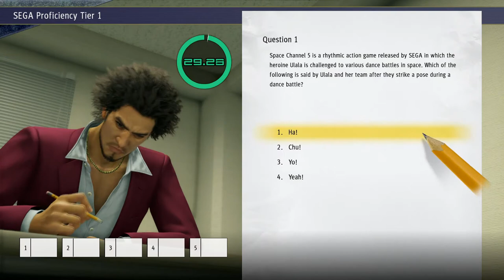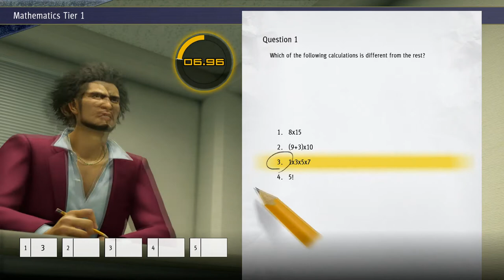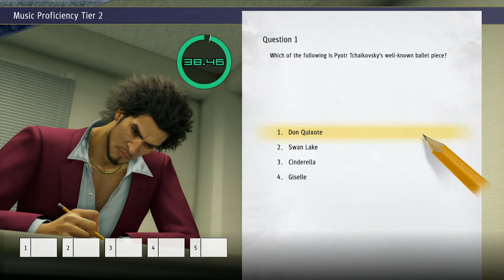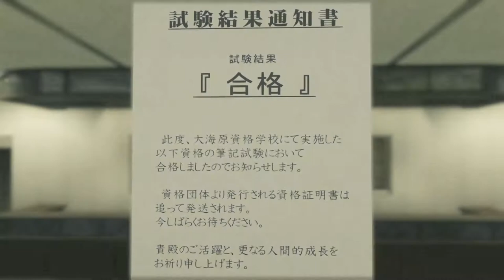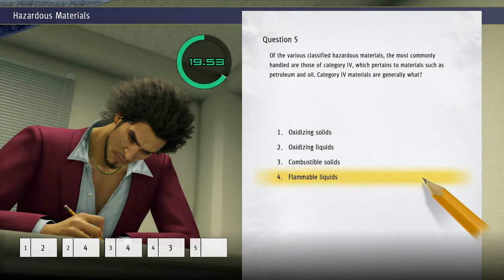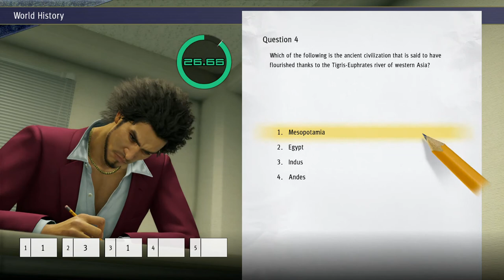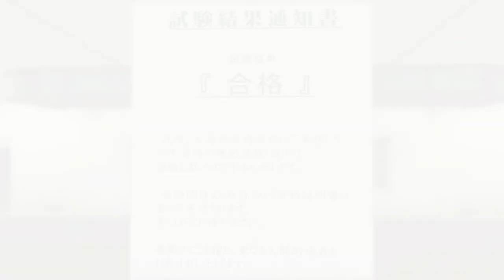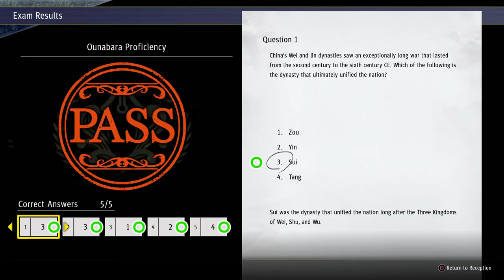Yakuza: Like a Dragon Part 57: More Dragon Kart!